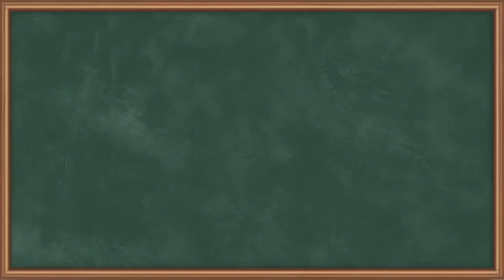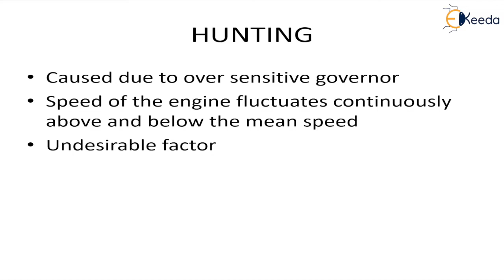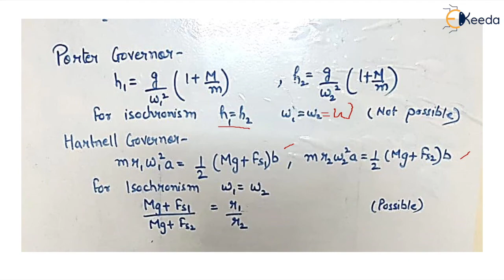Hunting and Isochronism - Governors - Dynamics of Machinery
Welcome to our latest video on the Dynamics of Machinery! In this installment, we delve deep into the fascinating concepts of "Hunting and Isochronism" within governors. Governors play a crucial role in regulating the speed of machinery, and understanding these principles is essential for engineers and enthusiasts alike.

Join us as we explore the intricate dynamics behind hunting and isochronism in governors. We'll break down the concepts, discuss their significance in various mechanical systems, and provide real-world examples to illustrate their practical applications.

Whether you're a student, engineer, or simply curious about the inner workings of machinery, this video offers valuable insights into the complex world of dynamics. Don't miss out on this opportunity to enhance your understanding and appreciation of mechanical engineering principles!

Access the Complete YouTube Playlist of  Dynamics of Machinery